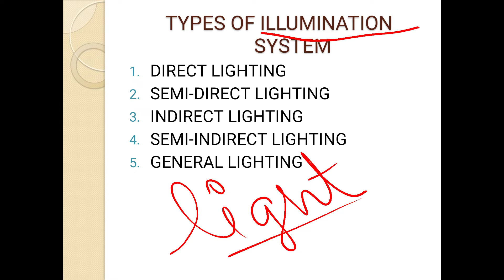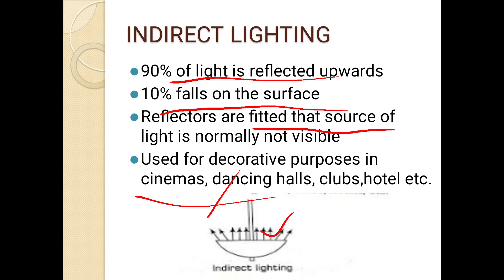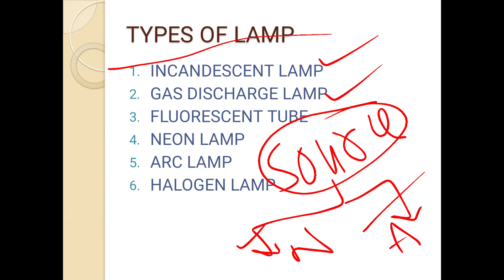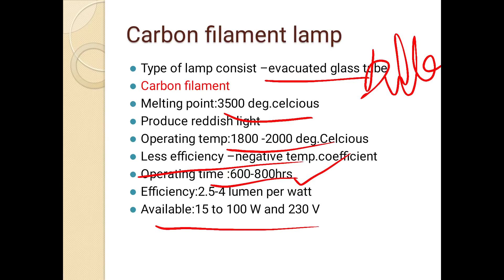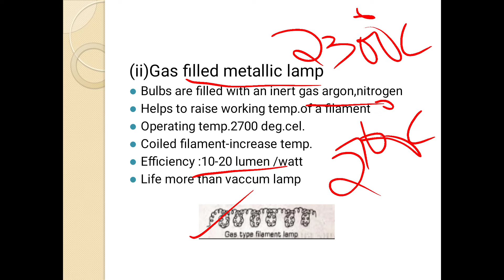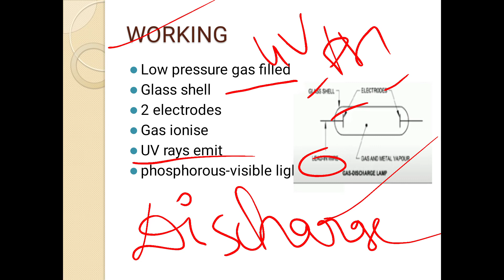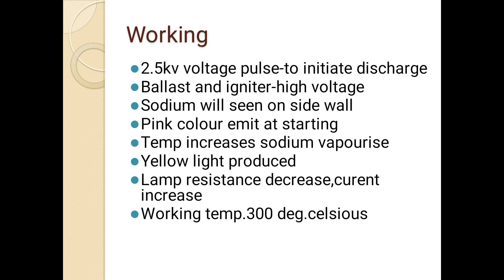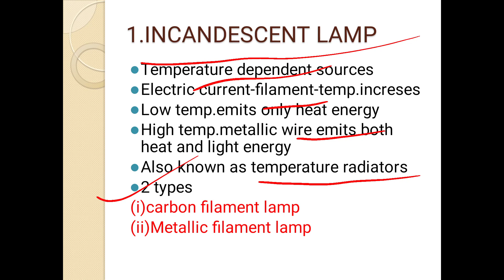Junior Instructor, Electrician Exam coaching Types of lamps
Crash Course Started for September electrical exams
ITI Electrician exams
Training Instructor
Junior Instructor
Electrician
Technician

Electrical Winder
Skilled Assistant grade II

One month online crash course

Polytechnic coaching both electrical and Electronics
New batch commense on September 7 th

 Syllabus for exams

Basic  Electronics

Digital Electronics Part 1

Charging methods